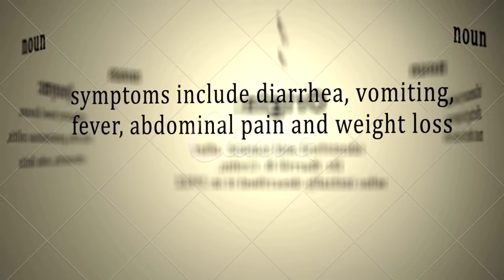Doença de Crohn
Aprenda sobre causas, sintomas, diagnóstico e tratamento...

CONTA POUPANÇA
AGÊNCIA: 0314
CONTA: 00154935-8